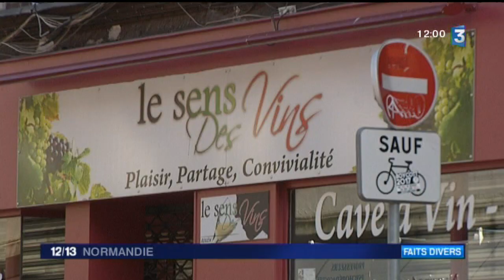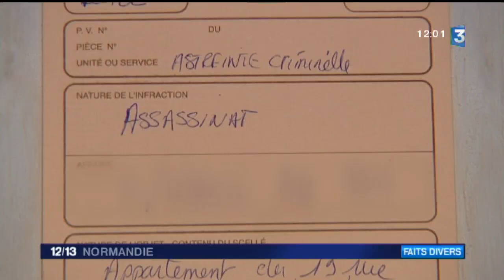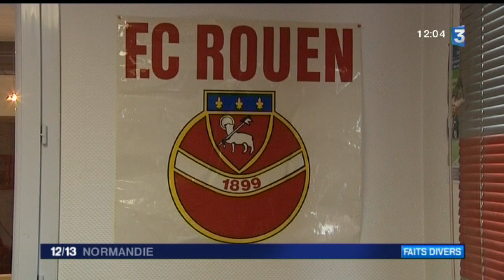Pascal Darmon poignardé à Rouen